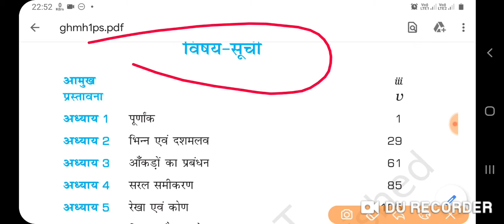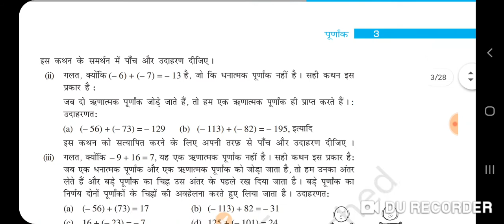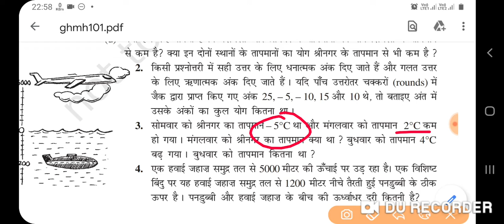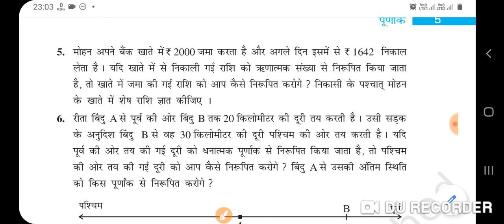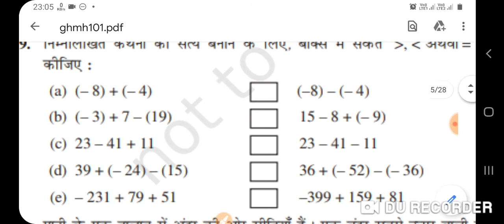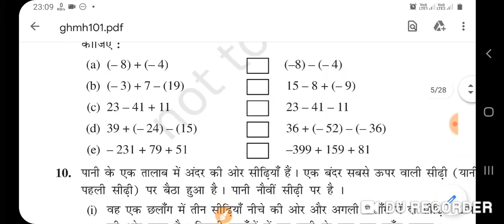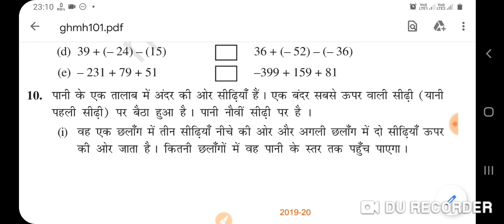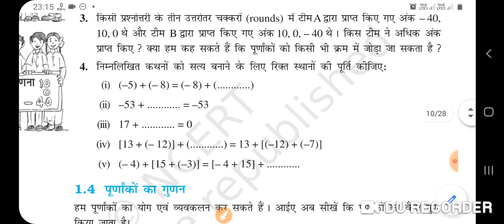Class 7th Maths Exercise 1.1 | Ex 1.2 Class 7th Maths | कक्षा 7 की गणित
कक्षा 7 की गणित की क्लास,
कक्षा सात की ऑनलाइन क्लास,
प्रश्नावली 1.1 कक्षा 7 की गणित,
प्रश्नावली 1.2 कक्षा 7 की गणित,